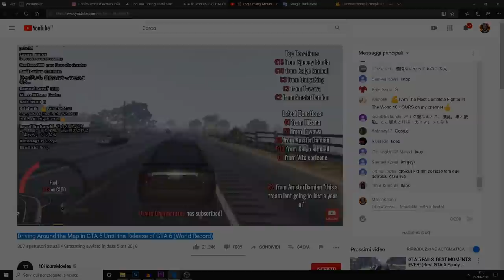Fallout 76 NPC RIMANDATI - Server Privati in Arrivo - Ps5 - GTA 6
Ragazzi gli NPC e il DLC Wastelander sono stati rimandati al primo trimestre del prossimo anno, e io ho gli Orchetti nell'anima 🤣 stò malissimo, comunque ci sono anche belle notizie in settimana arriveranno i server privati e forse il single player quindi, ovviamente sempre online

Ci sarà anche un'anticipazione del prossimo video parleremo della forma della nuova PS5 e di un fantomatico GAMEPLAY di  GTA 6